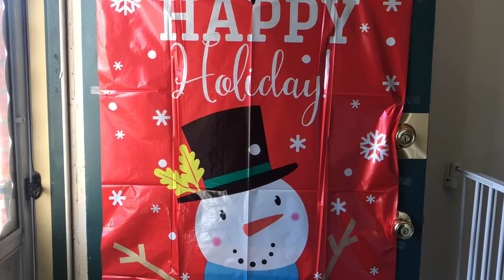NINTENDO NES CLASSIC! | VLOGMAS DAY 3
~TWITTER  ~@mommytophoenix

*PHOENIX IS 4 IN THIS VIDEO
*AVERY IS 2 IN THIS VIDEO